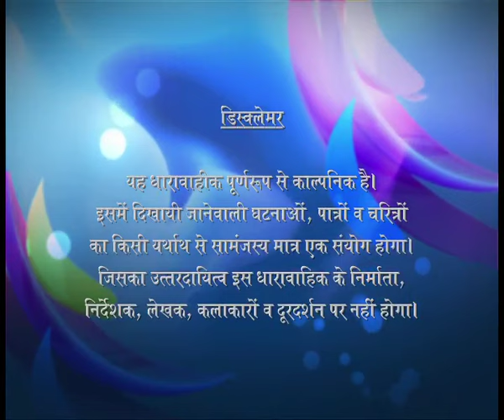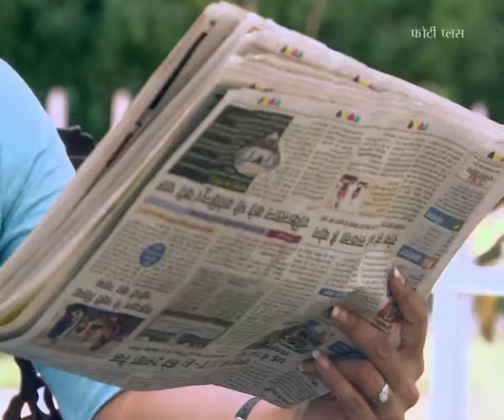FortyPlus EP 66